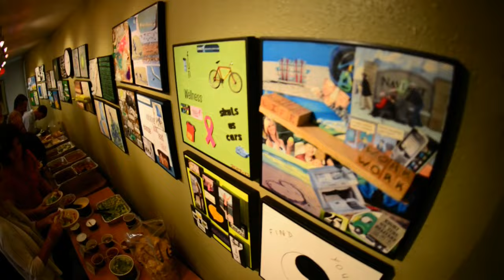About Naviant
Welcome to Naviant. We love working here, and we hope you do too. This 2 minute video is a compilation of thoughts and feelings our staff has about Naviant, and was produced through authentic conversations with our staff that truly captures who we are at Naviant. Watch now to gain a feel for Naviant's culture, and see what it is like to work here.